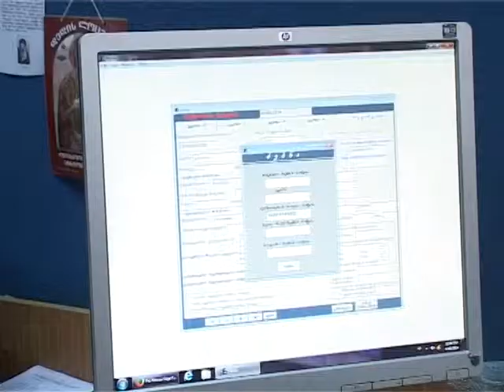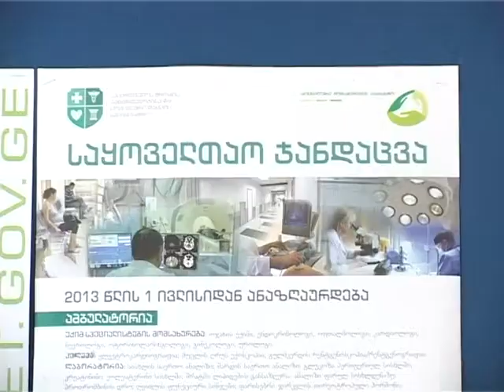4 janmrtelobis sadazgveo paketshi 218 e dadgenilebis beneficialebistvis cvlilebebi shebida